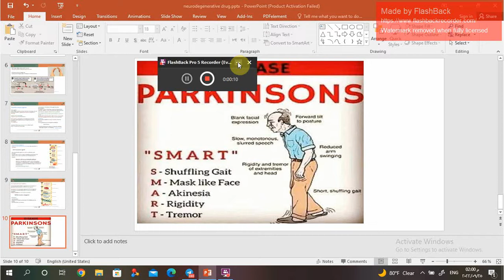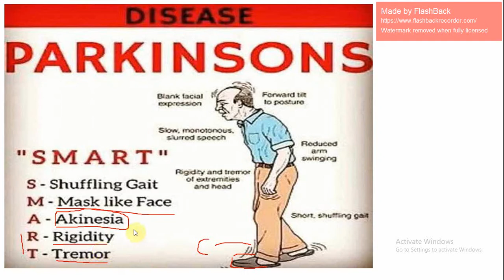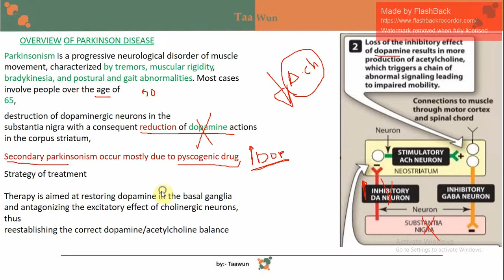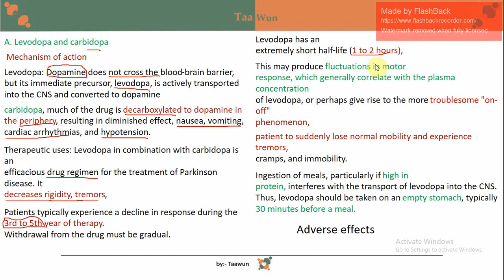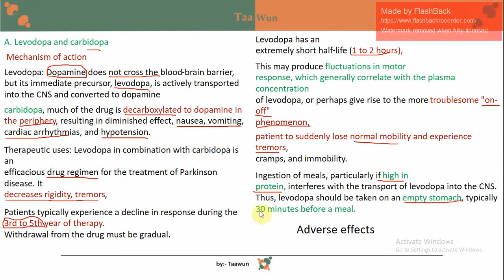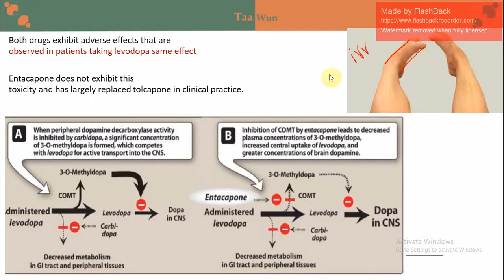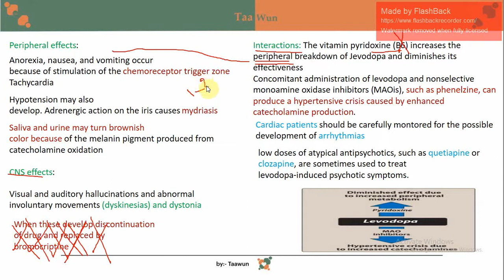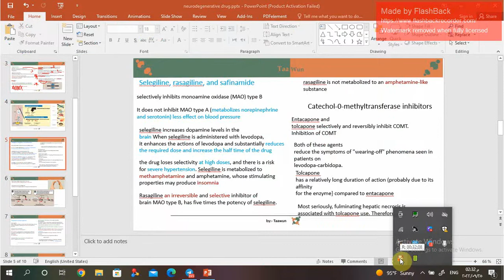1 neurodegenrative disease part 1